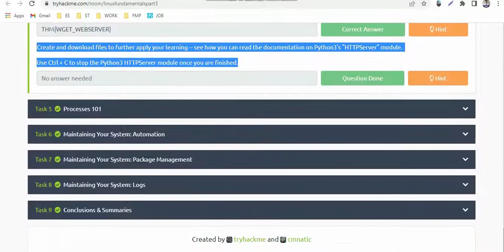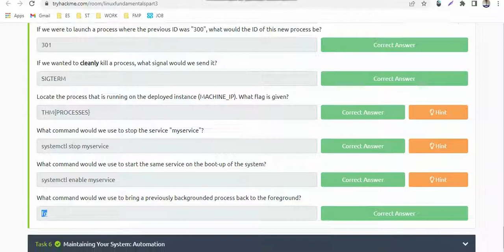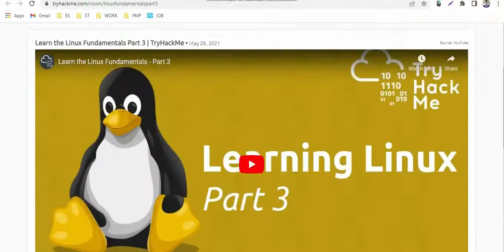TryHackMe: Linux Fundamentals Part 3 Answers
Learn the Linux Fundamentals Part 3 | TryHackMe Walkthrough | TryHackMe Answers

| Thanks |